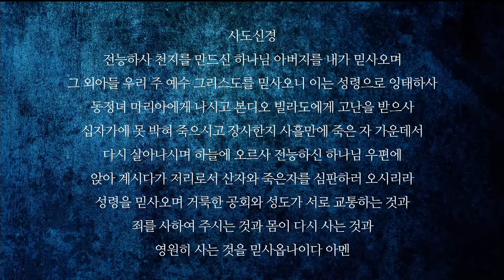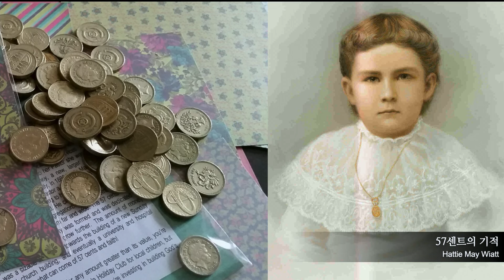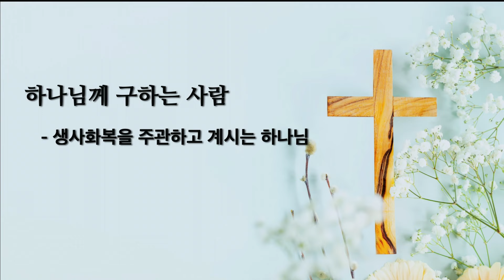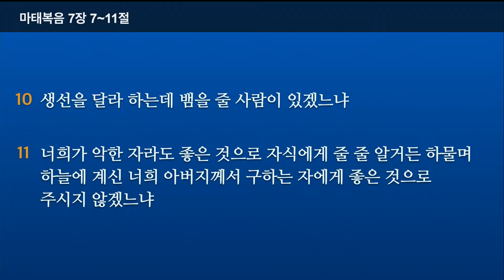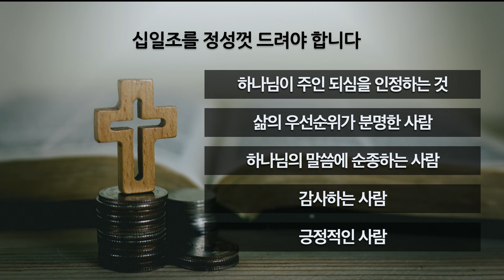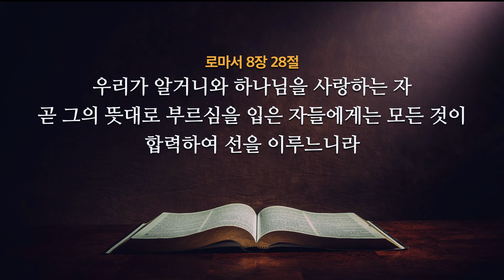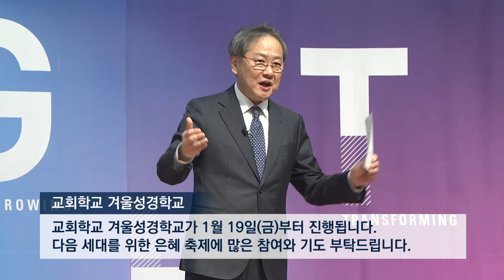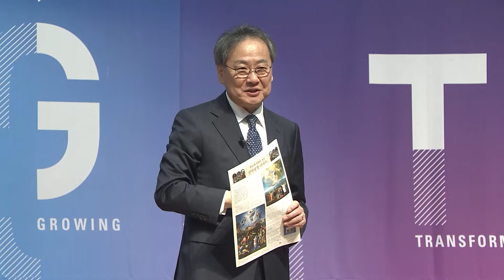[열린예배] 복된 사람의 지혜로운 선택 갈 6:7-9 김정석 목사 2024.1.14